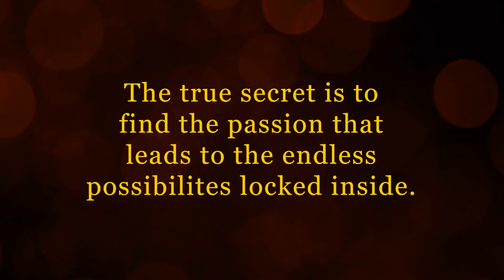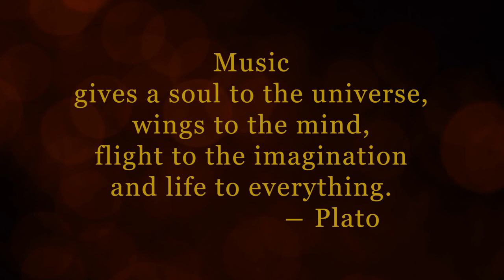Frenship HS Band 2023 Show Reveal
What is the key to the universe?
What is the key to success?
What is the key to happiness?
What is the key to life?
It may not be the key you think it is.